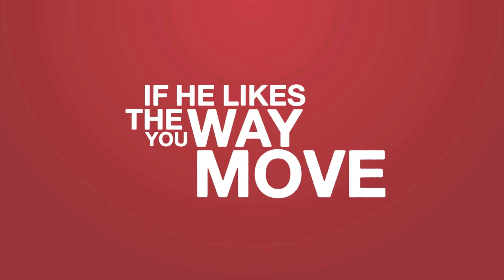Corsten's Countdown #279 - Official Podcast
01. DaftBeatz & Jake Shanahan - Galaxy [Flashover Progressive House]
02. Maison & Dragen - Hour Of The Wolf [Zouk Recordings]
03. Gabriel & Dresden ft Betsie Larkin - Play It Back [Organized Nature]
04. Dragon & Jontron with Lea Luna - Tonight [Black Hole Recordings]
05. Rank 1 - 7 Instead Of 8 [High Contrast Recordings]
06. Giuseppe Ottaviani & Amba Shepherd - Lost For Words (Club Mix) [Vandit]
07. Zedd Featuring Matthew Koma -- Spectrum (Armin van Buuren Remix) [Interscope Records] [Listener's Choice]

CORSTEN'S COUNTDOWN TOP 3:
08. Dash Berlin feat. Kate Walsh - When You Were Around (Ferry Corsten Fix) [Aropa Records] [#3]
09. Paul van Dyk ft Plumb - I Don't Deserve You (Giuseppe Ottaviani Remix) [Vandit] [#2]
10. Andrew Rayel ft Jano - How Do I Know [Armind] [#1]